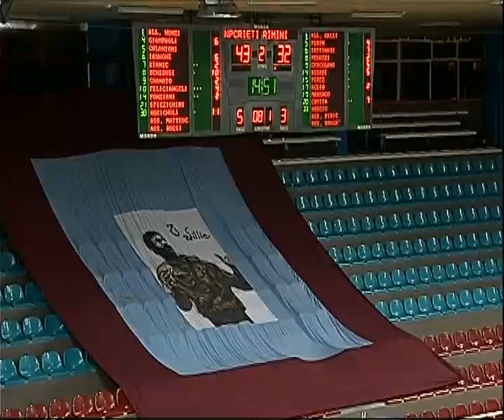2014#11#17#NPC RIETI#RIMINI#Campionato#00 rieti14 b